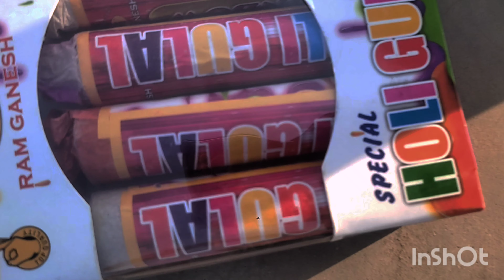Holi Smoke boom 💥 testing holi colour smoke craker testing